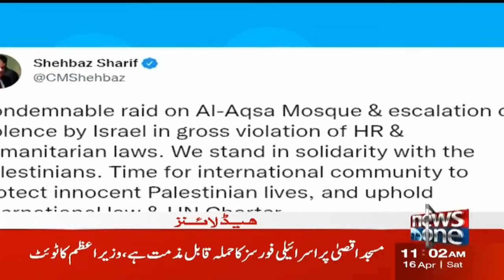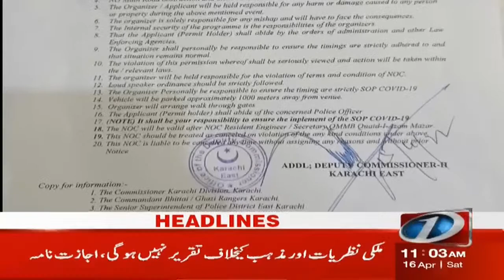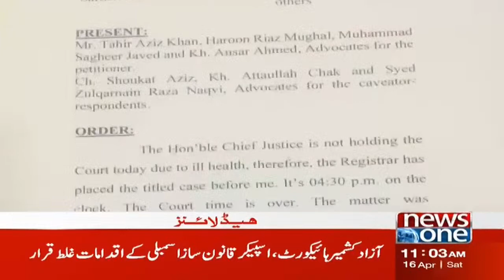NewsOne 11 AM Headlines | PM Shehbaz Sharif Tweet | 16 April 2022